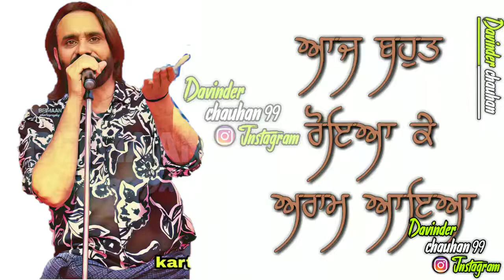Babbu maam latest new Punjabi song 2019 whatsapp status